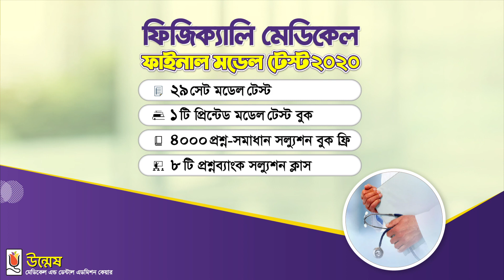ফিজিক্যালি মেডিকেল ফাইনাল মডেল টেস্ট। ভর্তি চলছে। উন্মেষ। Unmesh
প্রিয় মেডিকেল ভর্তিচ্ছু শিক্ষার্থী বন্ধুরা,
সময় যতই যাচ্ছে, ততই ঘনিয়ে আসছে মেডিকেল ভর্তি পরীক্ষার সময়। করোনার ভয়াল দিনগুলোর মধ্যেও মেডিকেলের সাদা এপ্রোন পরা বর্ণীল প্রাঙ্গণের স্বপ্ন ক্রমশই সবার মাঝে উঁকি দিচ্ছে । হাতছানি দিচ্ছে সামনের সোনালী দিনগুলো ।
হ্যাঁ, মেডিকেলের এই স্বপ্ন দেখার পাশাপাশি একথাও সত্যি যে, এই স্বপ্নকে পূর্ণতা দিতে প্রয়োজন নিরন্তর চেষ্টা, শেষ মুহূর্তে বারবার মডেল টেস্ট দিয়ে নিজেকে যাচাই করা এবং মেডিকেল ভর্তি পরীক্ষার বিগত প্রশ্নব্যাংক এনালাইসিস করে পরীক্ষা সম্পর্কে পূর্ণ ধারণা অর্জন করা। যেন এই তীব্র প্রতিযোগীতার মাঝেও সবার চেয়ে তুলনামূলকভাবে এগিয়ে থাকা যায়, পূর্ণতার স্বাদ এনে দেওয়া যায় নিজের স্বপ্নকে।
তোমাদের এই স্বপ্ন এবং প্রচেষ্টার সন্ধিক্ষণে ‘উন্মেষ’-এর আয়োজন, ‘ফিজিক্যালি মেডিকেল ফাইনাল মডেল টেস্ট-২০২০ ’। ব্রাঞ্চ খোলার পর দেশব্যাপী উন্মেষ এর সকল শাখায় উক্ত প্রোগ্রামের ফিজিক্যালি ক্লাস-পরীক্ষা অনুষ্ঠিত হবে। পরিস্থিতি সাপেক্ষে যদি তা সম্ভব না হয়, তবে তা অনলাইনের মাধ্যমেই সম্পন্ন হবে।  আর এই প্রোগ্রামের মাধ্যমে একজন ভর্তিচ্ছু শিক্ষার্থী ভর্তি পরীক্ষার প্রশ্নের ধরন, মান, সময় সম্পর্কে পূর্ণ ধারণা পাবে। ধারণা পাবে কোন কোন টপিকস থেকে কেমন প্রশ্ন আসে এবং কোন টপিকসগুলো কেমন গুরুত্বপূর্ণ ইত্যাদি বিষয়ে। আর এর পাশাপাশি নিয়মিত পরীক্ষা দিয়ে যাচাই করতে পারবে নিজের ভর্তি প্রস্তুতি এবং শুধরে নিতে পারবে প্রস্ততিতে বিদ্যমান সমস্যাগুলো।